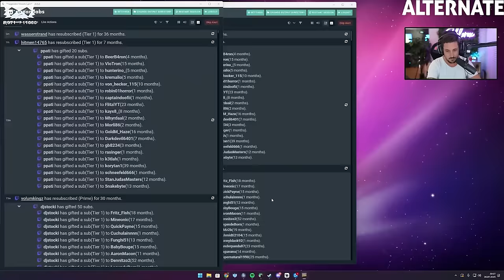8 Streamer im CHAOS | Only Climb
Heute spielen wir OnlyClimb den Onlyup Multiplayer!

Mit dabei sind @JenNyan @Shlorox @items4sacred @GippiGaming
@Pattii_VR @Schagges und @AsterPewPew :D

Viel Spaß in dieser Chaotischen Runde!